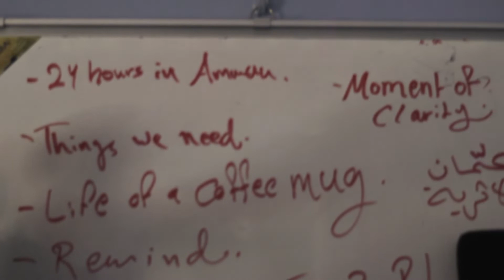الإلهام || Inspiration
فيلمنا اليوم عن الإلهام. كلنا كبشر منعمل شغل منحبه, سواء كان تصوير, كتابة, رسم, موسيقى, اي اشي. و كلنا بحفزنا الالهام اللي بيجينا. ايش هو الالهام؟ و ايش نعمل لما ما يجي؟

شكر خاص للمتحف الوطني الاردني للفنون الجميلة, و شكر خاص جداً لكل الفنانين الرائعين اللي شغلهم بيّن بالفيديو, اذا شفتو رسمتكم و بدكم اسمكم يبين هون, اتواصلو معي.

Add me on Snapchat ► @tayyem
الك عالانستا يا غالي؟ ► @yanaltayyem